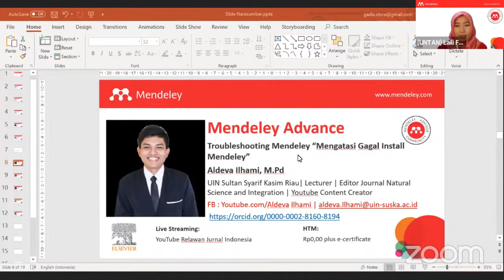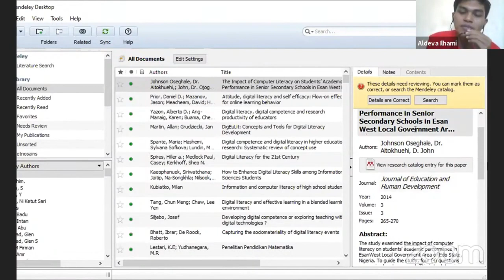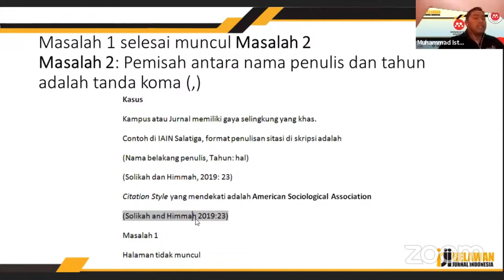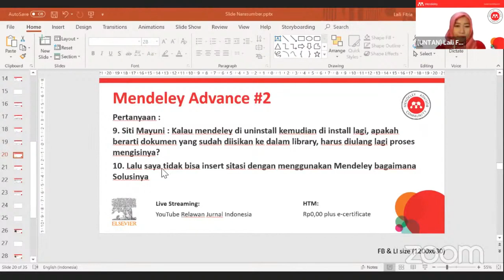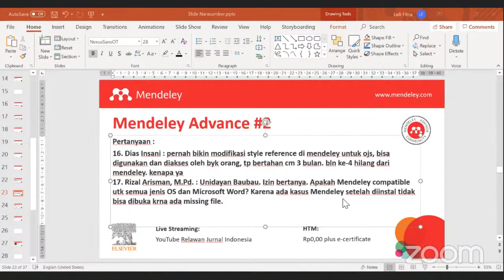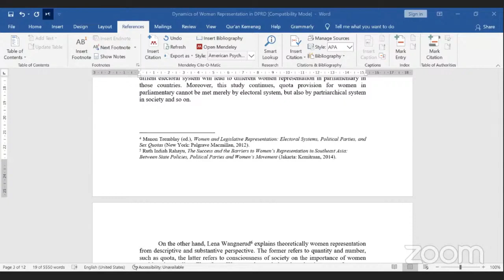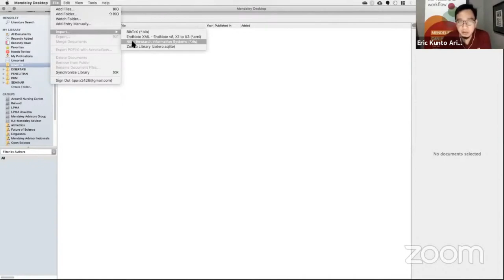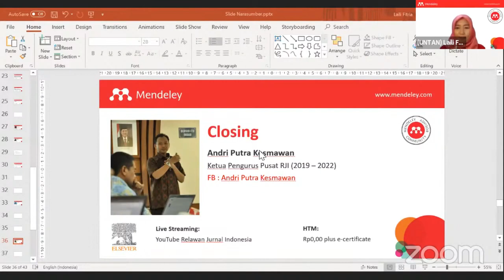Webinar One Day about Mendeley - "Mendeley Troubleshooting"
Webinar One Day about Mendeley yang mengusung tema Mendeley Troubleshooting ini diselenggarakan oleh Relawan Jurnal Indonesia yang bekerjasama dengan Mendeley Advisor Community dan Mendeley Advisor Indonesia

Daftar Isi :
1. Aldeva Ilhami, M.Pd. - Troubleshooting Mendeley I "Mengatasi gagal install Mendeley" (0:10:01 - 0:18:40)
2. Faizal Risdianto - Mendeley Troubleshooting
"Missing Mendeley Plug in di Ms. Word" (0:19:24 - 0:28:07)
3. Muhammad Istiqlal - Troubleshooting Mendeley "Mengatasi gaya selingkung citasi" (0:51:45 - 01:06:00)
4. Busro, S.Ud., M.Ag - Tips & Trick  "Mengubah kutipan manual  ke Mendeley" (01:43:13 - 02:09:41)
5. Eric Kunto Aribowo - Tips & Trick "Mendeley Suggest" (2:11:08 - 2:37:16)
Dalam webinar ini terdapat beberapa pembicara dari Mendeley Advisor Indonesia. Acara webinar ini dibawakan oleh Laili Fitria sebagai Moderator